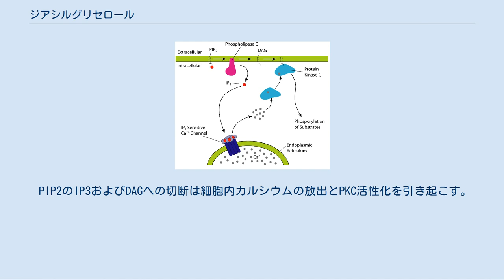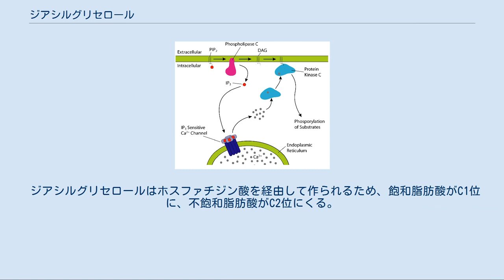ジアシルグリセロール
1-パルミトイル-2-オレイル-グリセロールの構造 ジアシルグリセロール（英: diacylglycerol、DG、DAG）とは、グリセリンに2つの脂肪酸がエステル結合を介して結合した分子である。
略称してDGまたはDAGと表し、別名をジグリセリドともいう。
右の図は1-パルミトイル-2-オレイル-グリセロールであるが、ジアシルグリセロールにはC1位とC2位の脂肪酸の選び方によって多くの種類がある。
 モノアシルグリセロール（Monoacylglycerol）もしくはジアシルグリセロールは油や水などの原料とともによく食品添加物（乳化剤）として用いられる。
 商業的には牛や豚、もしくは大豆やキャノーラなどの野菜から作られる。
また化学合成によっても作られる。
パン、ジュース、アイスクリーム、ショートニング、生クリーム、マーガリン、菓子などに良く用いられる。
 PIP2のIP3およびDAGへの切断は細胞内カルシウムの放出とPKC活性化を引き起こす。
 1,2-sn-ジアシルグリセロールは、イノシトールトリスリン酸(IP3)とともにホスホリパーゼCによるシグナルのセカンドメッセンジャーとして働く。
IP3が原形質中に拡散してしまうのに対して、ジアシルグリセロールは疎水性のために細胞膜上に留まることができる。
またIP3は滑面小胞体からカルシウムイオンをリリースするのに対して、ジアシルグリセロールは膜上でプロテインキナーゼCを活性化させる。
典型プロテインキナーゼCアイソザイムは、IP3によって濃度が上昇する原形質中のカルシウムイオンによっても活性化を受ける。
12-O-テトラデカノイルホルボール 13-アセタート (TPA) などのホルボールエステルは1,2-sn-ジアシルグリセロールのミミックとして働き、同様の作用を示す。
 ジアシルグリセロールは細胞中で様々な機能を持つ。
 グリセロール3-リン酸 ジアシルグリセロールの合成はジヒドロキシアセトンリン酸に由来するグリセロール3-リン酸が出発となる。
グリセロール3-リン酸はまずアシルCoAによりアシル化を受けてリゾホスファチジン酸になる。
その後別のアシルCoAが付加し、ホスファチジン酸となり、脱リン酸化されてジアシルグリセロールができる。
 ジアシルグリセロールに、ジグリセリドアシルトランスフェラーゼが作用してさらに1分子の脂肪酸が付加し、トリアシルグリセロールとなることがある。
 ジアシルグリセロールはホスファチジン酸を経由して作られるため、飽和脂肪酸がC1位に、不飽和脂肪酸がC2位にくる。